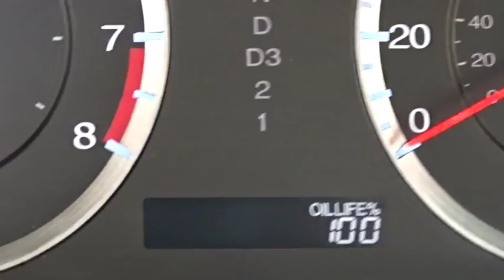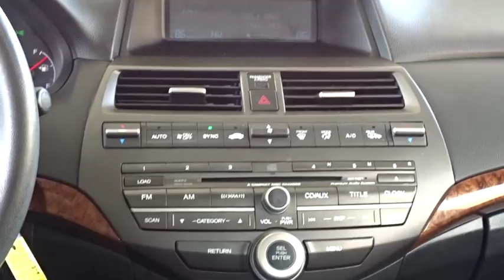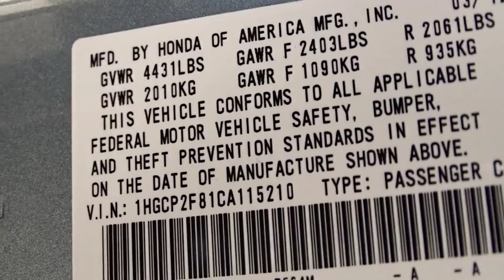2012 Honda Accord Woodside, Queens, Manhattan, Whitestone, Brooklyn, NY U19433L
2012 Honda Accord

**LEATHER**, **SUNROOF**, and 1 Owner Carfax Certified!. Accord EX-L, Honda Certified, and 2.4L I4 DOHC i-VTEC 16V. What a price for a 12! **No Games**No Gimmick** The price you see is the price you pay at White Plains Honda. No other dealership will treat you like family the way we do here, we've got an excellent customer satisfaction rating.**FREE***: Maintenance Routine Oil Change For 12 months!* The 2012 Accord shows Honda's mastery over the family-sedan segment. Honda Certified Pre-Owned means you not only get the reassurance of a 12mo/12,000 mile limited warranty, but also up to a 7yr/100k mile powertrain warranty, a 182-point inspection/reconditioning. Engine friction reduction extends gas mileage. For a record 26th time, the Honda Accord has been named to Car and Driver's esteemed 10 Best List. Certified vehicles includes 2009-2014 Honda's with less than 80k miles. DUE TO OUR HIGH INVENTORY TURNOVER, IT MAY BE POSSIBLE THAT A LISTED VEHICLE MAY BE SOLD. IF SO, WE WILL PRESENT YOU WITH SIMILAR VEHICLES AT A SIMILAR PRICE.  To find the best value, we do the research before you do. We strive to provide you with the best value on every vehicle. Family operated since 1929, our success is due to being a highly customer centric dealership, attending to your every need. Maintenance. *Oil changes as recommended by manufacturer, must purchase vehicle at Internet price.